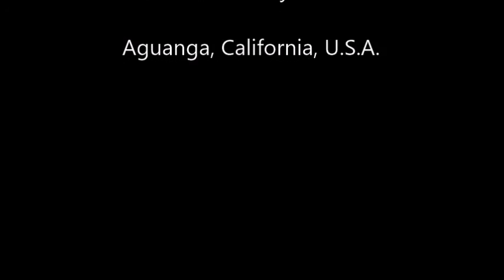Niunia's Babies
Litter born 1/9/16
Sire: Sweet Hills Limited Edition (Eddie)
Dam: Gang-Staff Caribbean Queen (Niunia)
4 girls and 2 boys